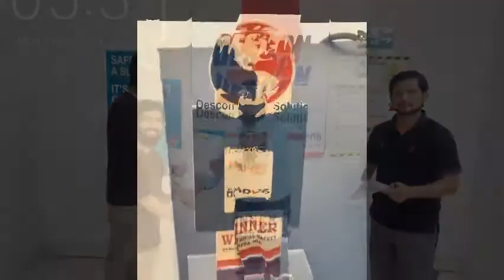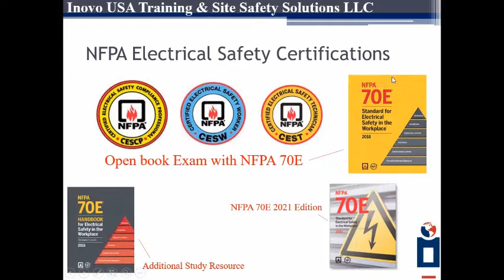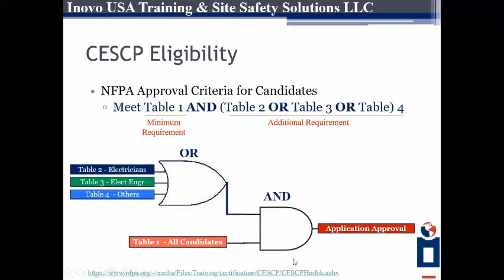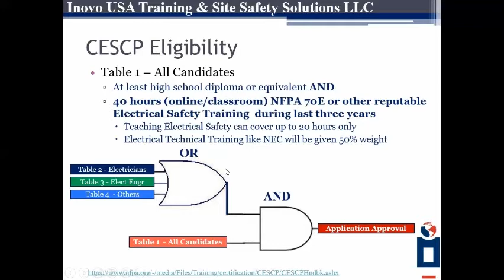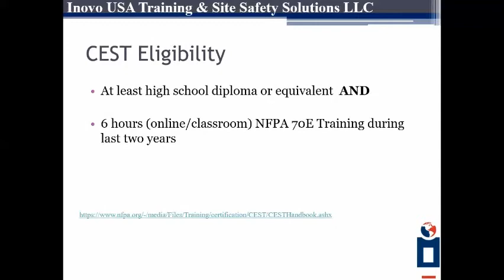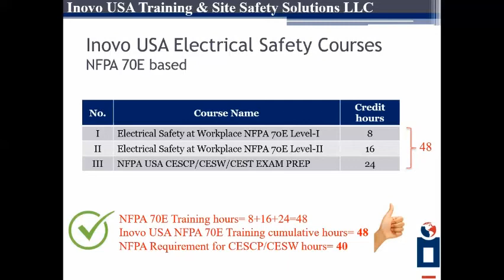Pathway to NFPA USA CESCP CESW CEST | Electrical Safety NFPA 70E Inovo USA Courses Details | English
Quick-Step by Step guidelines to earn NFPA Electrical Safety NFPA 70E based Certifications; CESCP, CESW & CEST.
NFPA USA demands 40 hours of Electrical Safety Training from a reputable institute as a pre-requisite for 70E based Certifications. Inovo USA NFPA 70E courses count towards 40 hours eligibility for NFPA CESCP, CESW, and CEST.